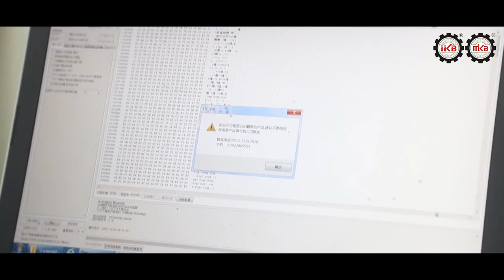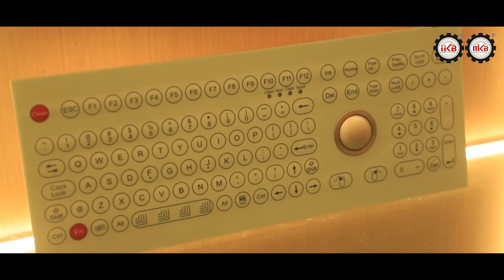Key Technology ( China ) Limited - Keyboard Manufacturer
Key Technology ( China ) Limited , quality Keyboard Manufacturer from China.
We can provide Ruggedized Keyboard , Panel Mount Keyboard , Industrial Keyboard With Trackball and so on.